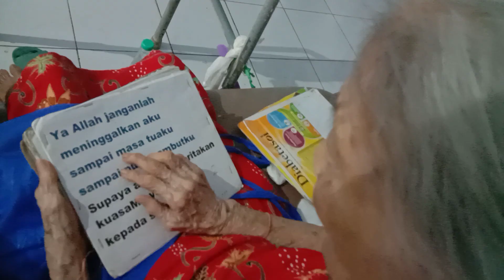MELAYANI TUHAN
gsjapemalang